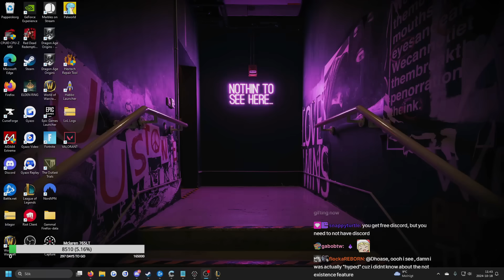$10 PER KILL ft. LIDER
Channel Managed by: League Recap